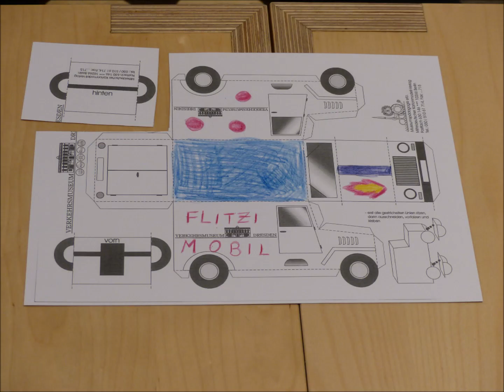“Flitzi” bastelt | Die Museumsmaus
Auch unsere Museumsmaus Flitzi vermisst Euch sehr! Um sich und euch die Quarantäne-Zeit zu vertreiben, bastelt sie sich heute im Rahmen unseres "Verkehrsmuseum Updates" aus Papier einen kleinen Transporter. Die Vorlage für diesen Bastelbogen findet Ihr auf unserer Webseite.